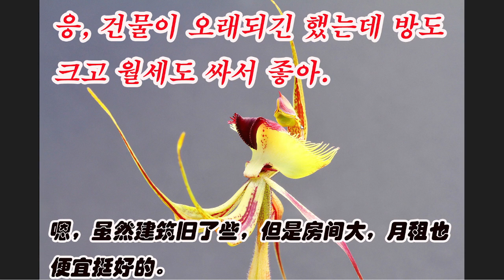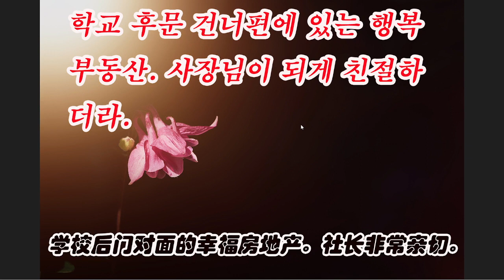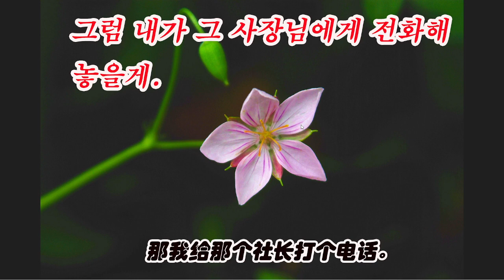230312 韩国语 日常生活用语 23-25